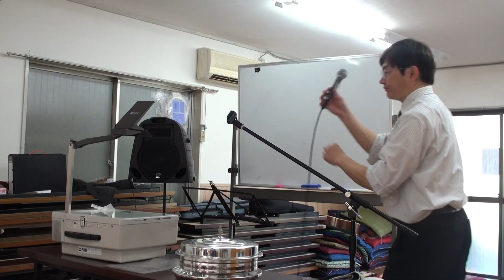160417ヤング礼拝「主の祈り」